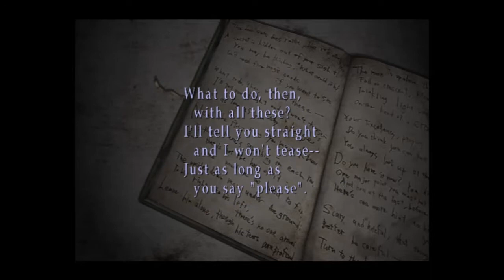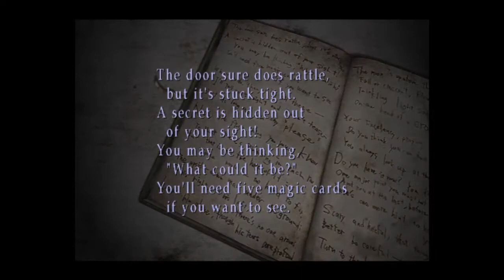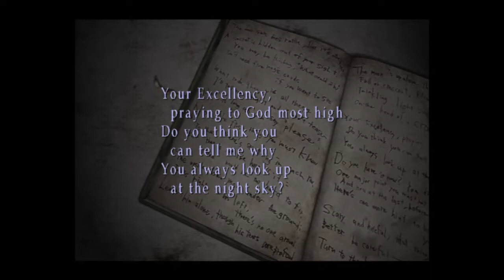Zagrajmy w Silent Hill 3 - #25 Narodziny boga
Trzecia, i jak twierdzą autorzy, najbardziej ambitna część uznanego cyklu horrorów Silent Hill. Pod wieloma względami różni się ona od poprzedniczek, zarówno, jeżeli chodzi o jakość wykonania jak i złożoność fabuły. Podstawową rzeczą odróżniającą trzeciego Silent Hilla od dwójki i jedynki, jest postać głównego bohatera. Poprzednio gracz kierował poczynaniami mężczyzn w wieku około 30 lat, tym razem ma okazję pokierować ruchami 17-letniej dziewczyny o imieniu Heather.

źródło: gry-online.pl